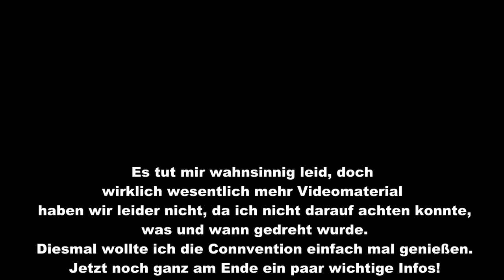Let's Play Real Life #020 - JapanTag 2016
Es tut mir einfach nur Leid, dass nach langer Zeit nur sowas bei rum gekommen ist :D.
Ab jetzt wieder Regelmäßig Videos!